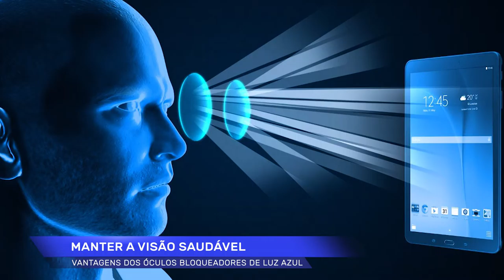Vantagens dos óculos bloqueadores de luz azul